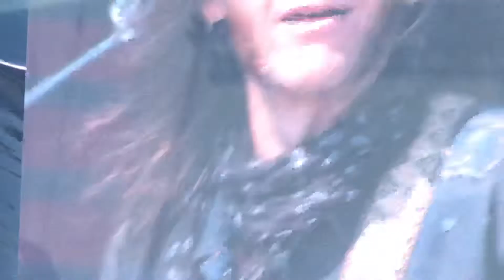Blackberry Smoke «Run Away From It All» live at Sweden Rock Festival 2019